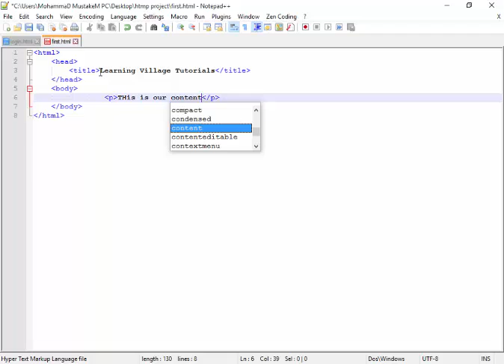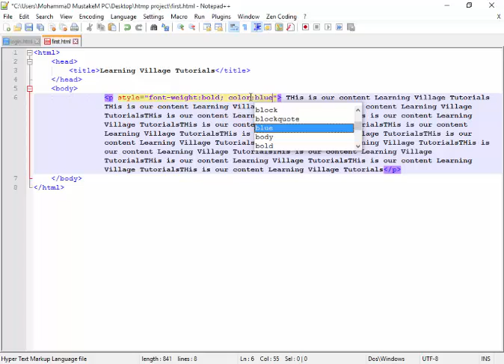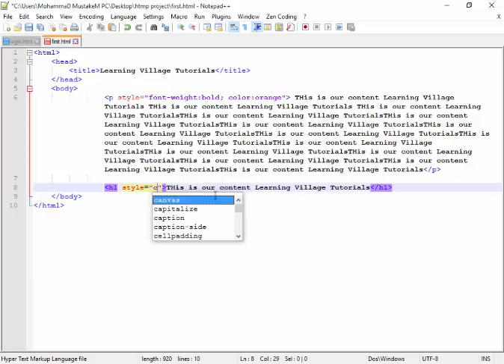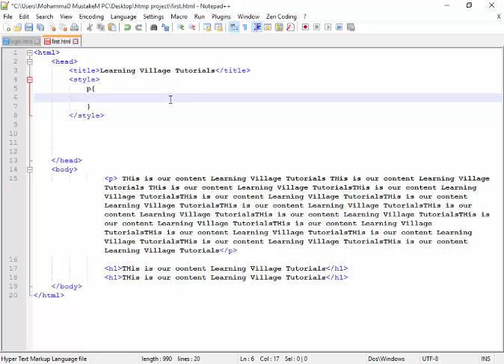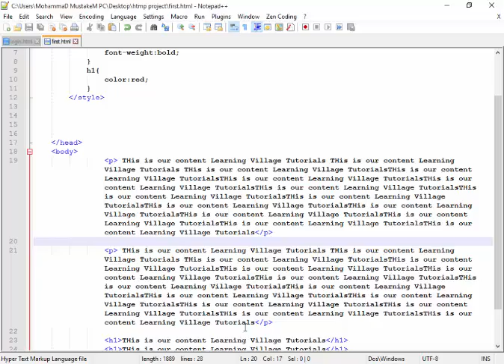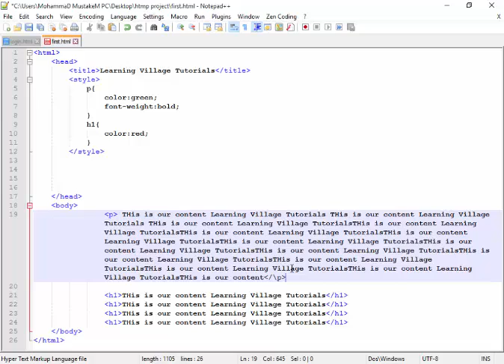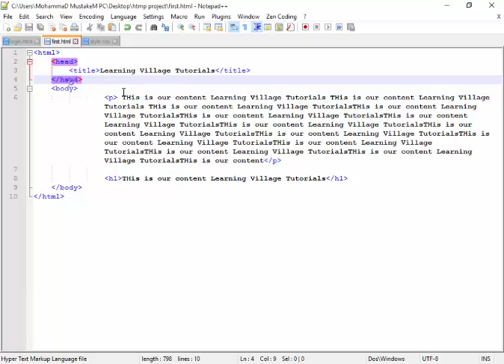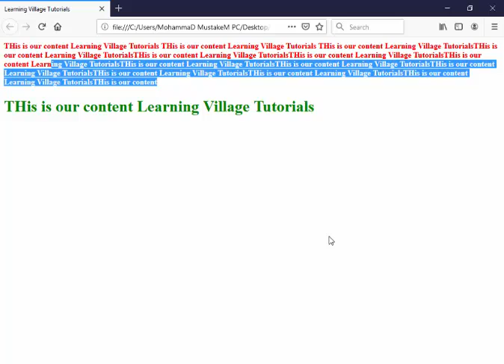14(Bangla HTML CSS) Lets learn CSS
In This video i will  tell you a important tags of HTML & CSS.

একটি এইচটিএমএল এলিমেন্টকে কিভাবে প্রদর্শন করানো হবে তা সিএসএসের মাধ্যমে নির্ধারণ করে দেওয়া হয়।

এই টিউটোরিয়ালটি আপনাকে সিএসএস এর প্রাথমিক থেকে এডভান্স পর্যন্ত শিখতে সাহায্য করবে।